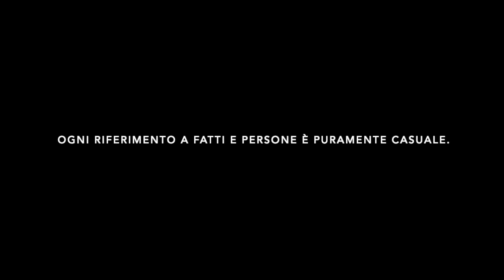Burro o cannoni?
Sfilano in un lungo convoglio ferroviario gli obici semoventi promessi a suo tempo dal governo italiano all'Ucraina. Presto saranno al fronte a fare sfracello dei soldati nemici in vista della controffensiva estiva promessa dal presidente Zelensky. Il quale ha scritto: "Le nostre azioni saranno potenti. Stiamo preparando i ragazzi. Siamo in attesa della consegna delle armi promesse dai nostri partner. Stiamo facendo del nostro meglio per avvicinarci alla vittoria. Il nemico subirà sicuramente delle perdite". (Telegram, 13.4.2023)